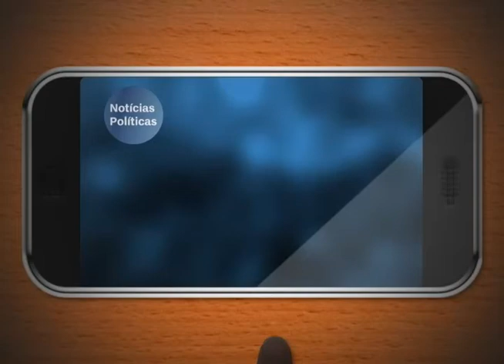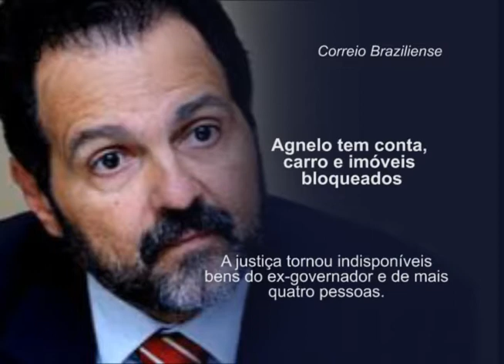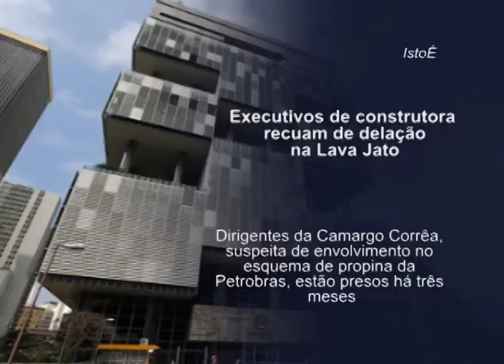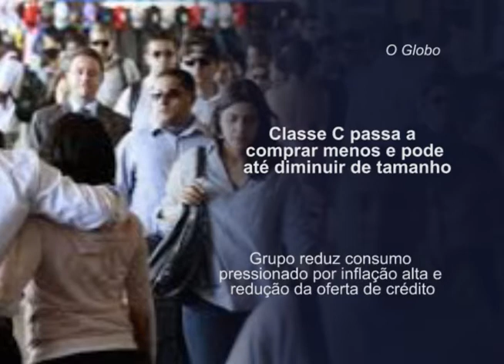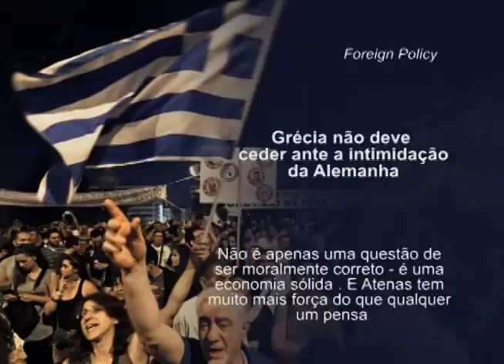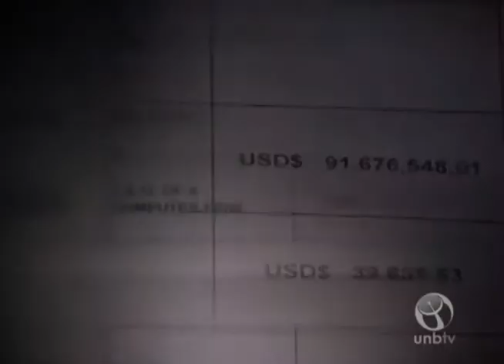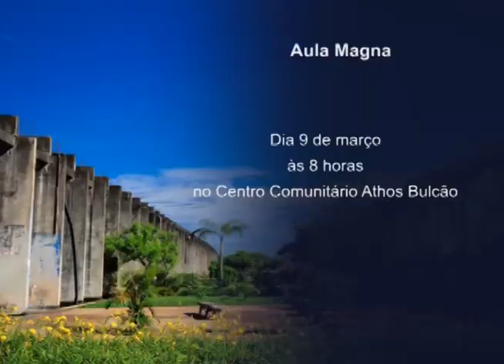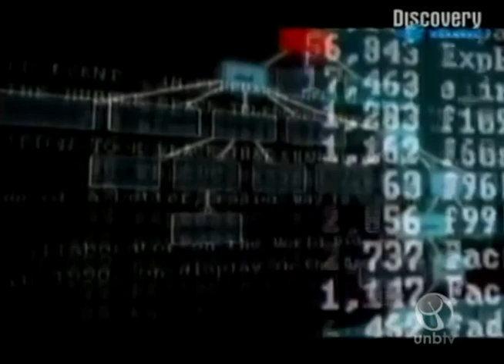Agenda Política: 24/02 a 01 de março de 2015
UnBTV - fevereiro/2015